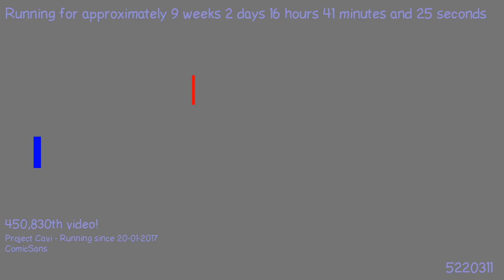1495476791 - Webdriver Cavi - H2